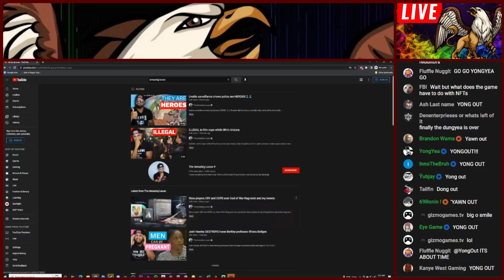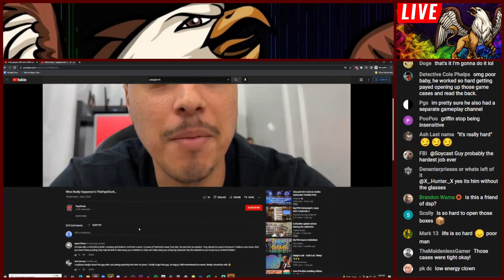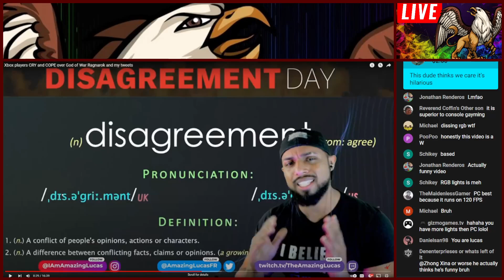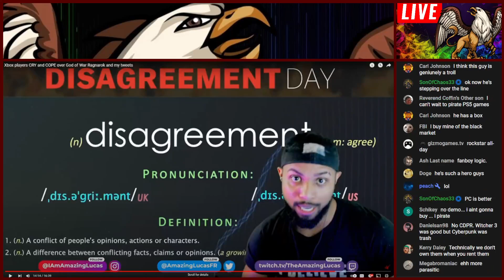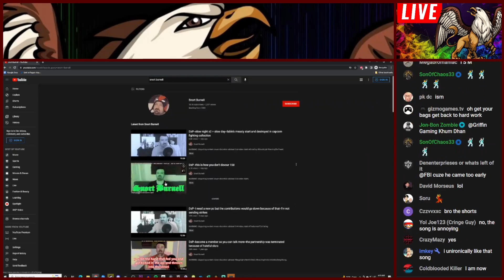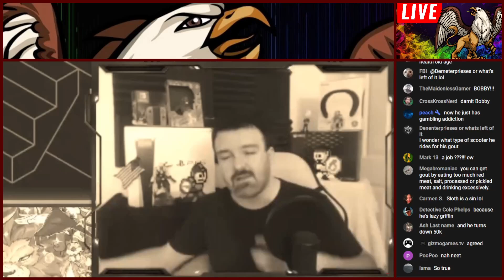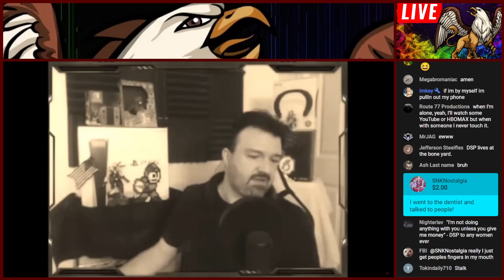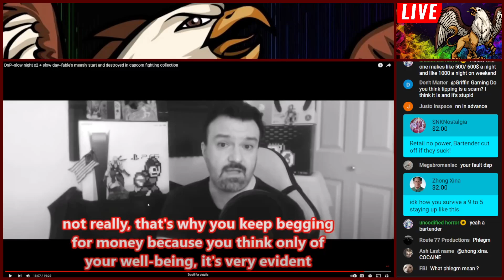Amazing Mucas/ DSP